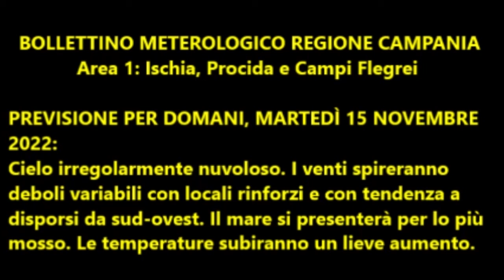Isola d'Ischia: Previsione meteo del 15 novembre 2022